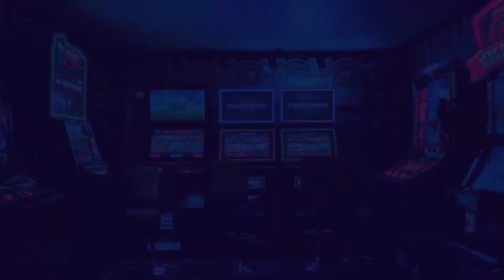Grounded co op lets play: Spiders! Spiders! Spiders!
Joshy causes issues followed by Spider based doom in this grounded co op lets play.